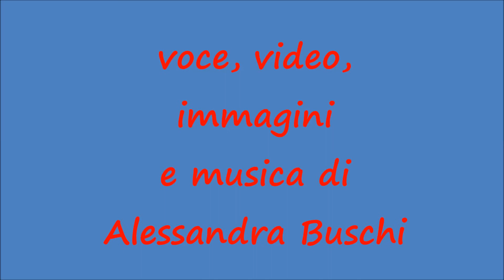IL PIFFERAIO MAGICO - Videolettura animata n.9 di Alessandra Buschi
Il Centro di Aggregazione Giovanile "Il Posto delle Parole" di Serra de' Conti presenta un ciclo di lettura per bambini e ragazzi a cura di Alessandra Buschi, esclusivamente online.

Oggi la fiaba scelta da Alessandra è IL PIFFERAIO MAGICO (voci, video, immagini e musica di Alessandra Buschi)

Con il contributo dell'Unione dei Comuni "Le Terre della Marca Senone", l'Ambito Territoriale Sociale n. 8 - progetto Famiglia Forte, Associazione Culturale TiVittori, Amministrazione Comunale di Serra de' Conti, con il sostegno della Fondazione Cariverona.